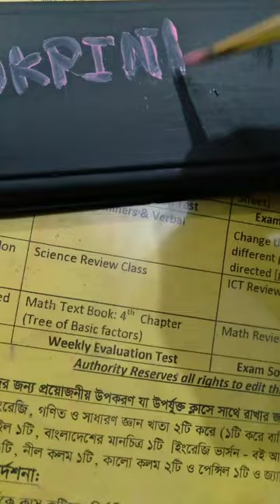Painting on old pencil box